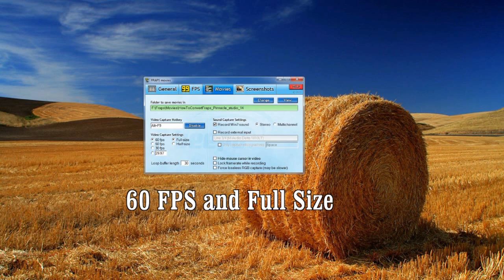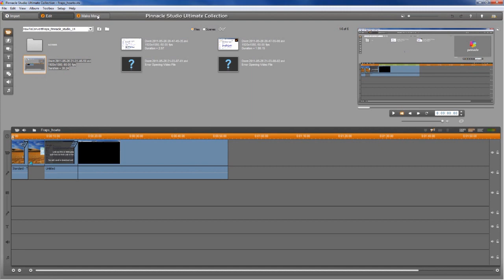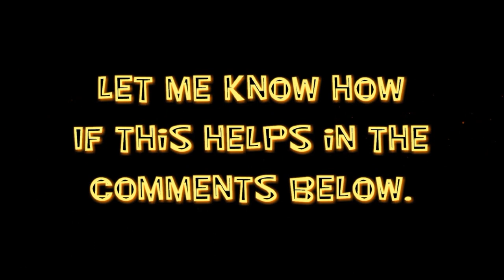How to Convert Fraps videos by using Pinnacle Studio!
How I converted Fraps videos that record the desktop in Windows 7 with Aero Monitoring to work with Pinnacle Studio 14!

When you watch the video it will show you the most important part... Changing Pinnacle's Setup Project preferences  and What settings to have Fraps to record.

For some reason, if fraps records at 60fps, Pinnacle somehow likes HD 1920 x 1080 / 30p to "see" the video in crystal clear play back, even in full screen play backs!  Any other settings in Pinnacle Studio makes the video blurry.  You will need to restart Pinnacle Studio for the settings to take effect.

Again...If you had to change your setup in your (setup / project preferences),
you will need to restart Pinnacle Studio for Pinnacle Studio to "see"
Fraps correctly.

I did this video using Fraps to record the windows desktop, Sonar Producer 8.5.3 (my personal song "Freedom" made with me and my sister), Pinnacle Studio Ultimate Collection 14, And DivX codec.

Thanks for your time, and like always.. I make howto videos to help people.  (even though I don't make enough, I do make it when I hit something that takes me a long time to figure out)